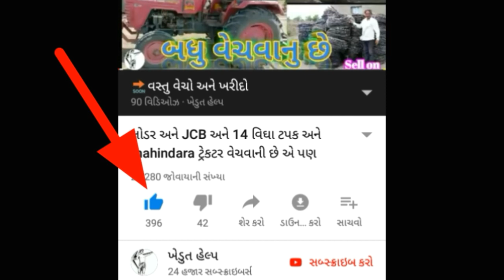રાજકોટ ના હાઇવે પર આ જમીન વેચવાની છે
👤માલિકની જાનકારી👤